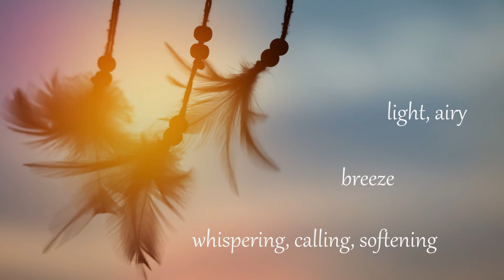Golden Drops - A Beautiful World - Christine Bell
Gentle Hymn of Our Planet